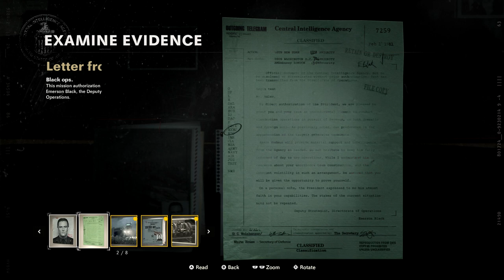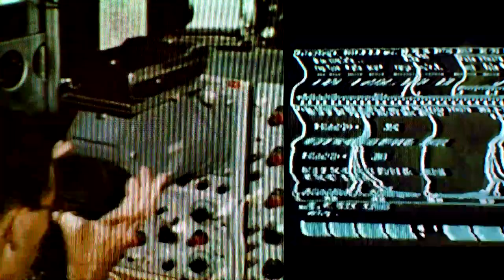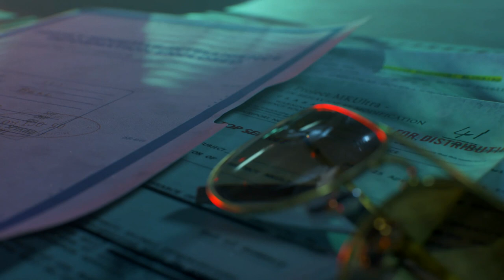Call Of Duty: Black Ops Cold War Walkthrough - PART 9 - END OF THE LINE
Call Of Duty: Black Ops Cold War Gameplay Walkthrough Part 9 includes the mission...

This walkthrough for Call Of Duty: Black Ops Cold War available on the PC, PlayStation 4, Xbox One, PlayStation 5 and Xbox Series X|S will include the Full Game, Main Campaign, Story Missions, Side Missions, Collectibles, Cutscenes, Gameplay and Ending.

The game was originally developed by Raven and Sledgehammer Games and not intended to be an entry in the Black Ops subseries. However, the development suffered from disagreements among the two teams, resulting in Activision placing Treyarch in charge of the game's development in 2019, with Raven acting as a co-developer to them.